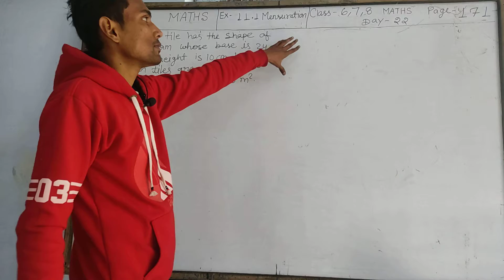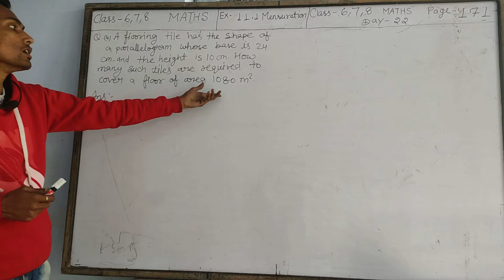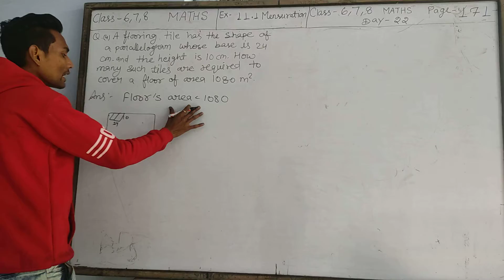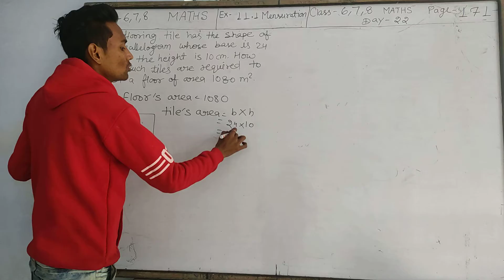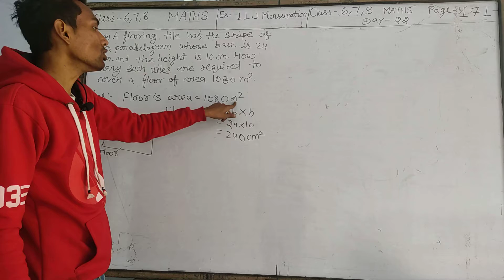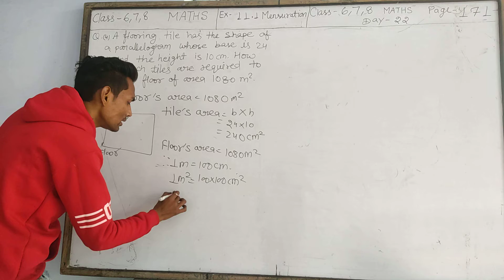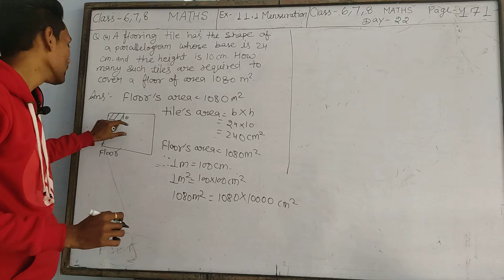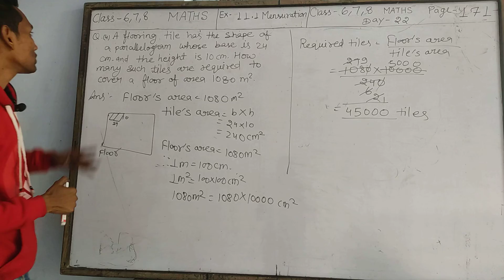Math by Saurabh Sir Class-6,7,8 Day-22